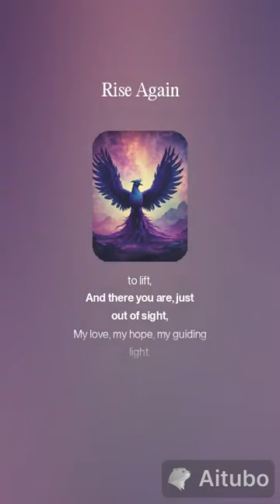LoveCraft's Abyss Rise Again